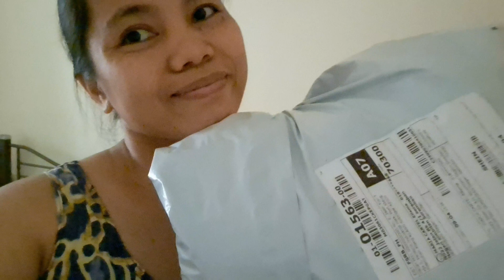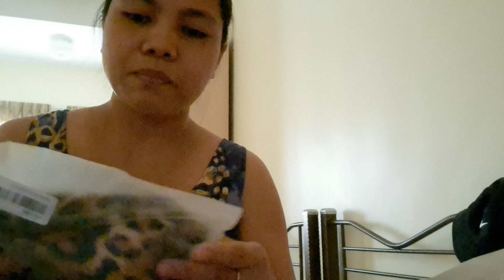UNBOXING NEW ITEMS FROM SHEIN/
Unboxing new items frome shein#sheinhaul